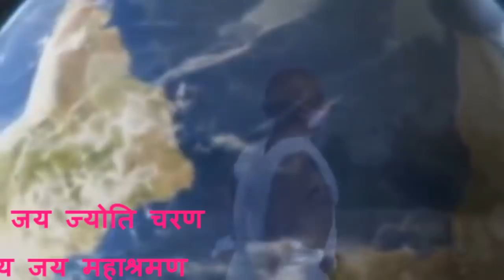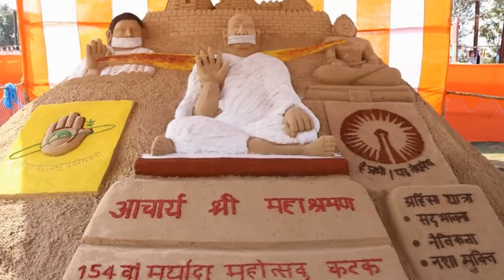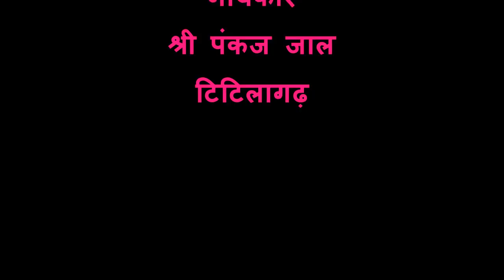Gurudev Mahasraman.. Song Written Samani Kamal Prgya ji...Voice by Sri Pankaj Jal Titilagarh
Song Written by Samani Kamal Pragya Ji, Voice by famous Singer from Titilagarh Pankaj Jal ji, Song dedicated to Acharjya Mahasramanji at Cuttuck, Maryada Mahotsav, Song theme based on famous Odiya song "Ja ja Re Nauka Bhasi Ja"